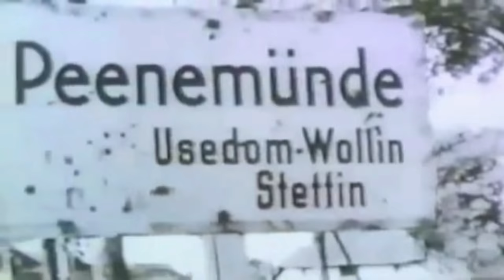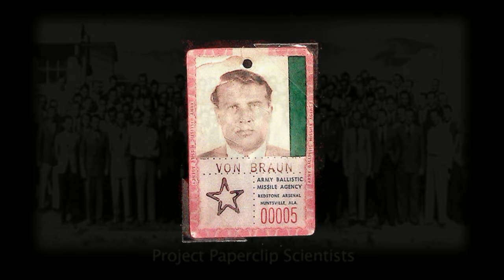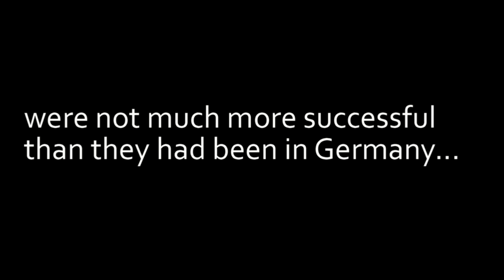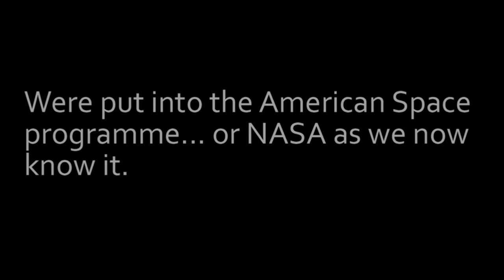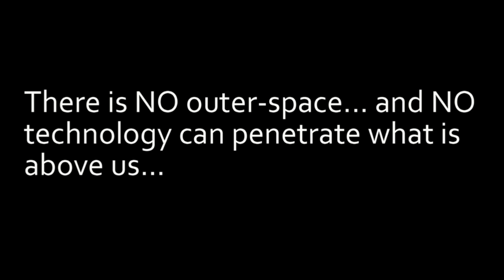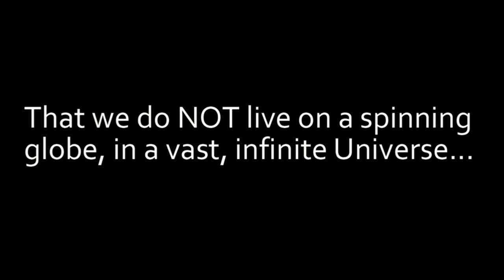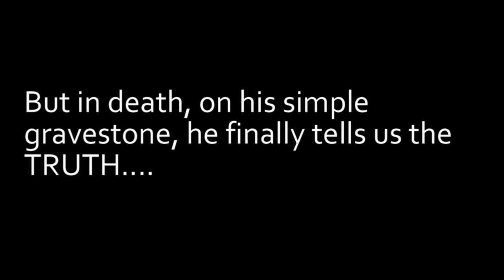Wernher Von Braun and the FLAT EARTH... A Liar in life...Told the Truth in Death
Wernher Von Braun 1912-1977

The Former Nazi Rocket specialist was covertly shipped to America after the German defeat in World War 2 - under the auspices of the infamous  'Operation Paperclip'.

In 1960 he became the first director of NASA and was allegedly given the task of putting the first man on the moon... Von Braun was well aware that this was impossible...and so the great deception began.  Why the deception?  Watch the video until the end...

Please note: New Horizons does not endorse, or necessarily agree with, the content or views expressed in this video production. We do however, encourage people involved with the New Horizons group to express themselves and their art in any way they deem fit.

New Horizons believes in Free Expression, speech and ideas... and will always seek to encourage that ethos.